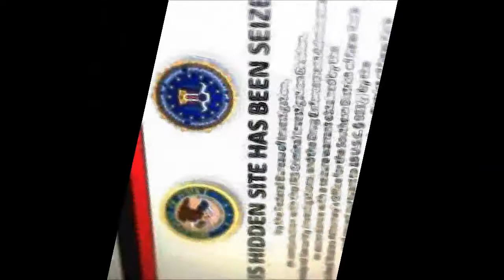DARK WEB DECEIPT by Nick108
Created using Reason 10 iskysoft a mouse and thats that.